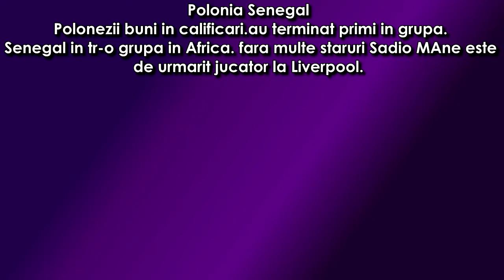PARIURI Cupa Mondiala: Polonia - Senegal, Columbia - Japonia,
Super meciuri pariuri, polonia senegal, columbia japonia.
facem bani pariuri,ponturi,